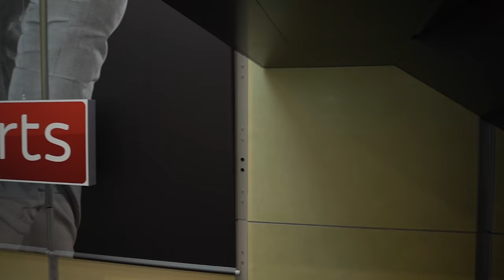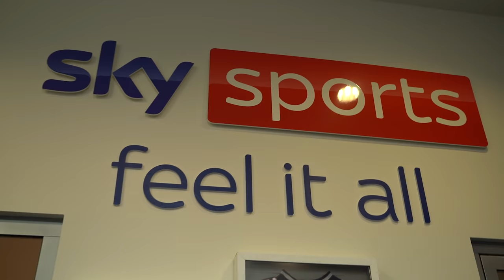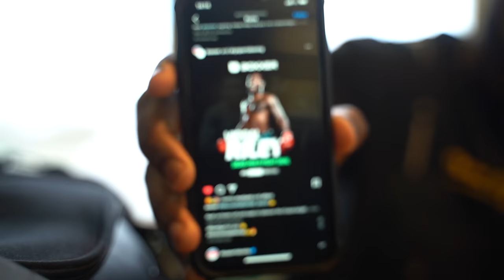*SIGNED & OFFICIAL* - My Career On Sky Sports Boxing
I want to thank @skysportsboxing & @boxxerofficial .
Time to prove myself.

Capture your gameplay the same way THE RILIST Does!

Edited by Cristian Paz
Socials: ocristianpaz